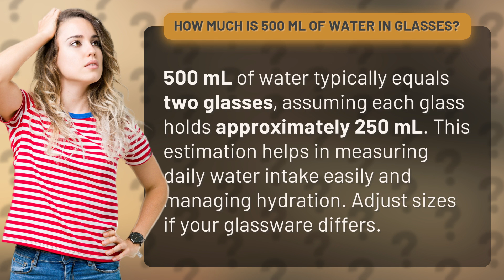How much is 500 mL of water in glasses?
Measure Your Hydration: 500 mL in Glasses • Hydration Simplified • Wondering how much 500 mL of water translates into glasses? Discover the quick and easy way to manage your hydration by understanding that 500 mL equals two standard glasses. Perfect for tracking your daily water intake!